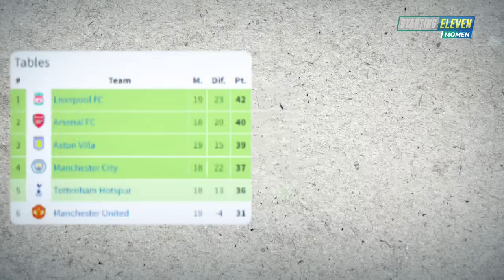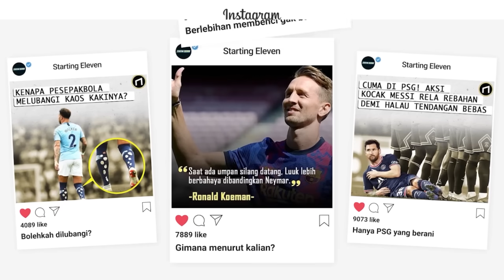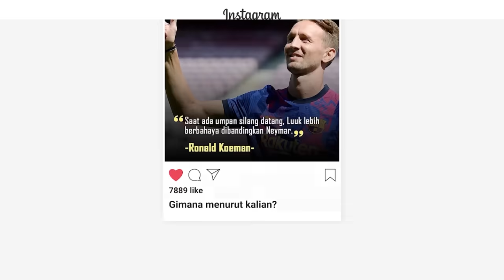Mental Juara Dites, Man City Bangkit dan Hancurkan Everton dalam Gempuran!